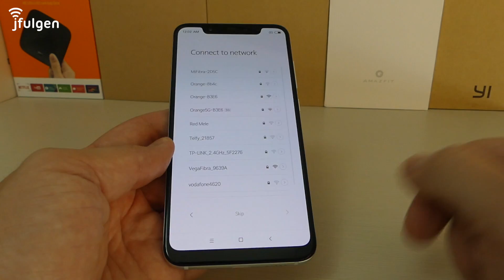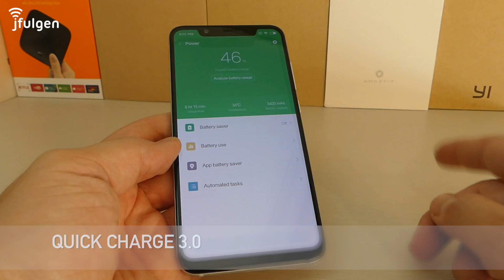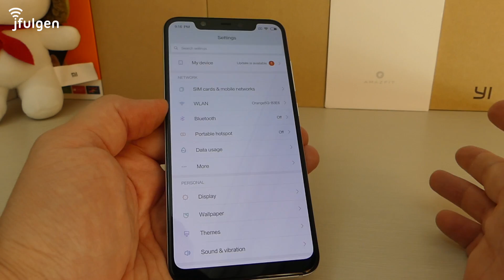Xiaomi Mi 8 - Unboxing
Unboxing y reseña rápida, del ultimo gama alta de Xiaomi, el Xiaomi Mi 8. Terminal que llama la atención, potente, y con una relación calidad precio muy buena.